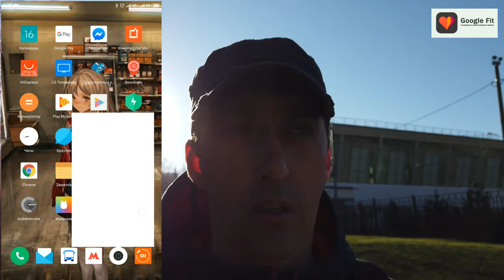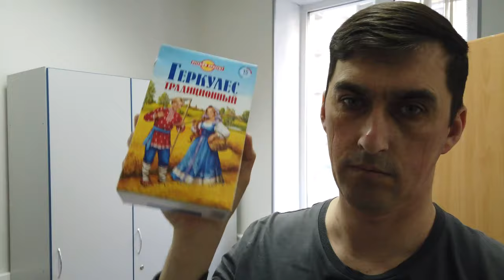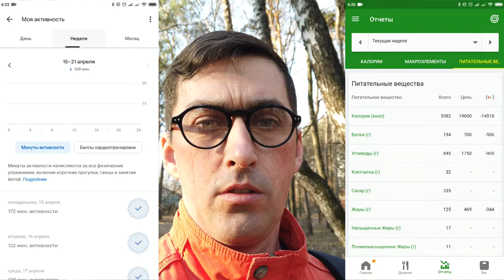Счетчик калорий или как просто похудеть \ Первая неделя на диете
На мой взгляд это самый простой, но трудозатратный вариант. Он подходит для людей, которые все любят держать под контролем, ведут учет и у них все упорядочено. При регистрации Fatsecret попросит вас ввести возраст, вес и желаемый вес, до которого вы захотите похудеть. Также укажите — сидячий образ жизни. Программа на основе Ваших данных ,составит калорийность дневной нормы, которую Вам следует употреблять. Но это не совсем верно. И я сейчас объясню почему.  К примеру вы каждый день съедали по 3000 кк, если вы женщина — это очень много, а если мужчина — то не так уж и много на самом деле.  Программа предлагает вам есть по 1300 кк. Во-первых психологически вам будет очень тяжело резко сокращать объем пищи более чем в два раза. Во-вторых тут же организм начнет вырабатывать кортизол, который всеми силами будет мешать похудению. поэтому мы пойдем другим, проверенным путем!

Счетчик калорий FatSecret или как просто похудеть

Мои Рецепты
Рецепты на каждый день